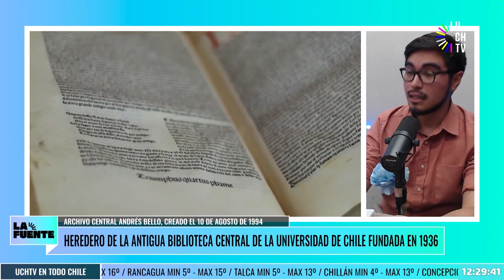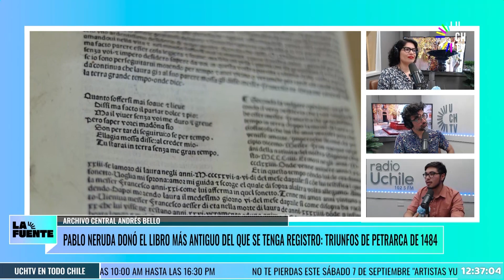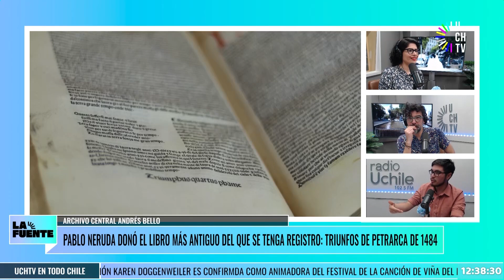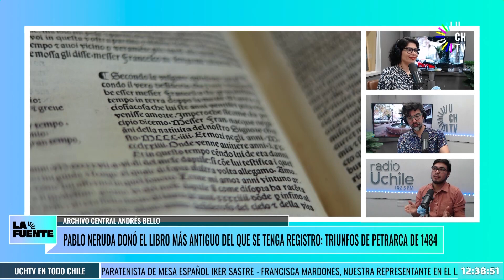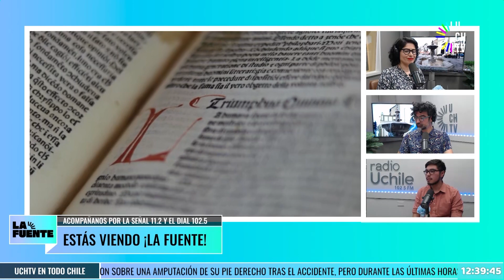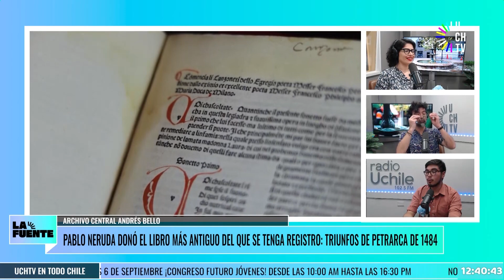La Fuente: Las historias que guarda el Archivo Central Andrés Bello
Este lunes 2 de septiembre conversamos con Gabriel González, licenciado en Lenguas y Literatura y encargado de Gestión Cultural y Extensión del Archivo Central Andrés Bello, sobre los 30 años del organismo y los miles los objetos patrimoniales que a lo largo de los años se han ido integrando a los acervos del núcleo patrimonial del plantel.